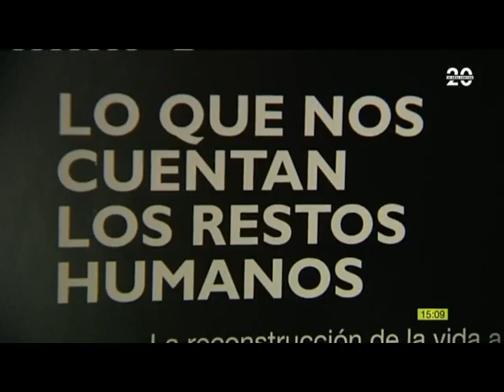TV Canaria: Las momias guanches del Museo Arqueológico de Tenerife, visitan Hospiten Rambla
Especialistas del Organismo Autónomo de Museos y Centros del Cabildo de Tenerife, en colaboración con la Universidad de Las Palmas de Gran Canaria y el Grupo Hospiten, llevan a cabo un programa sobre paleoimagen de momias guanches en el que se usa tecnología en imagen médica con el fin de avanzar en su investigación.

El objetivo es disponer de datos digitales que faciliten la investigación antropológica en relación a la patología esquelética y de tejidos blandos de los antiguos pobladores de la isla. Hospiten Rambla ha puesto a disposición equipos de alta tecnología diagnóstica como la resonancia magnética y la tomografía axial computarizada que permitirán la realización de reconstrucciones digitales, con la utilización de técnicas audiovisuales avanzadas que incluyen la realidad virtual y facilitan la divulgación museística tanto presencial como virtual.

La dirección de este programa está cargo del profesor Manuel Maynar Moliner (Hospiten y Cátedra de Tecnologías Médicas de la ULPGC), el profesor Juan Ruiz Alzola (catedrático de la ULPGC y coordinador de MACbioIDi) así como del director del Instituto Canario de Bioantropología y del Museo Arqueológico de Tenerife, Conrado Rodríguez-Maffiotte.